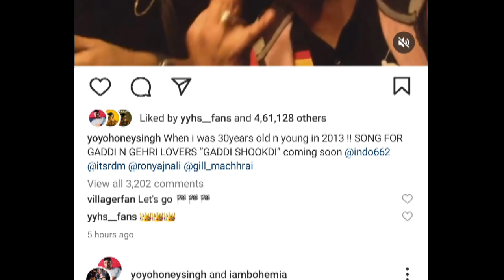GADDI SHOOKDI (OFFICIAL VIDEO) YO YO HONEY SINGH | KALAASTAR | HONEY SINGH NEW SONG GADDI SHOOKDI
honey singh new song GADDI SHOOKDI
GADDI SHOOKDI honey singh